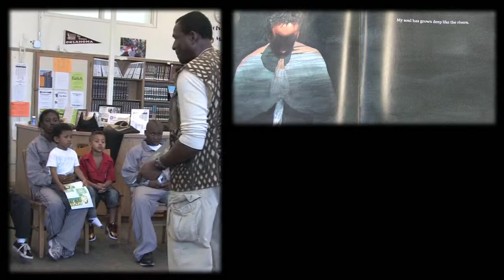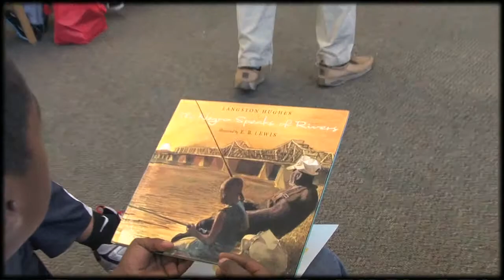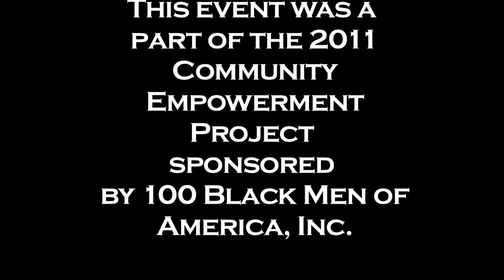A Reading With Carl Lumbly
Here is Carl Lumbly reading the poem turned book, "The Negro Speaks of Rivers," by Langston Hughes.